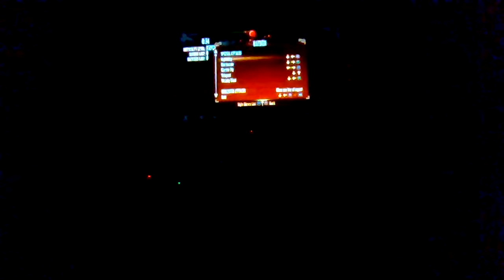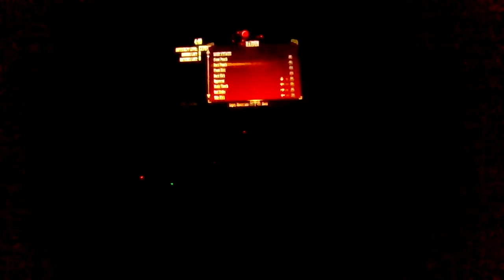Mortal Kombat 9 Arcade Playthrough With Raiden